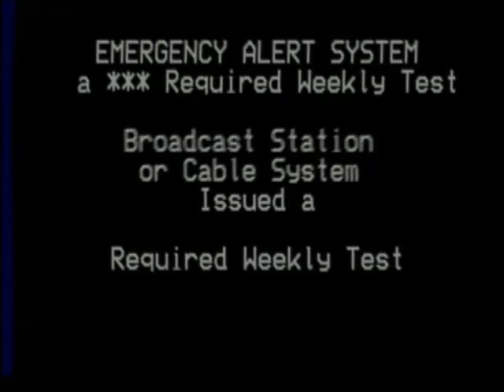Emergency Alert System